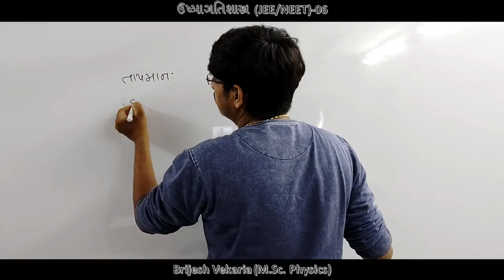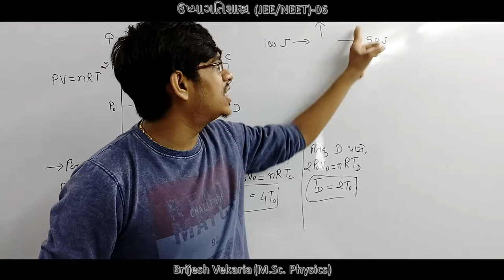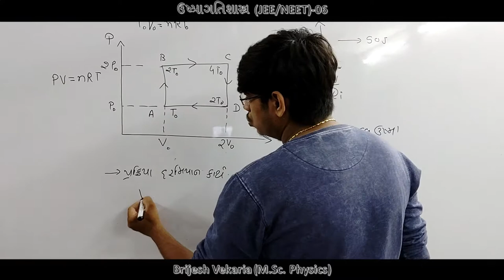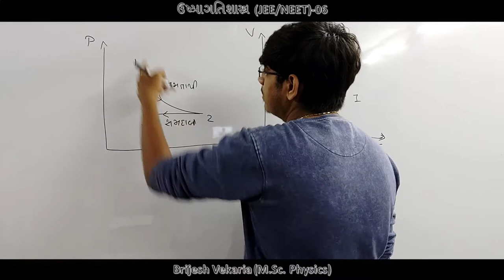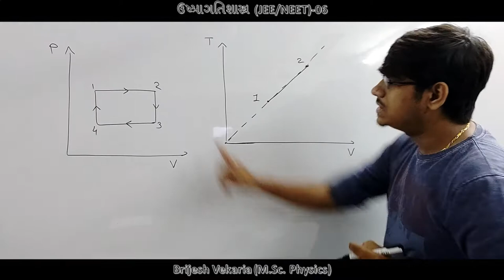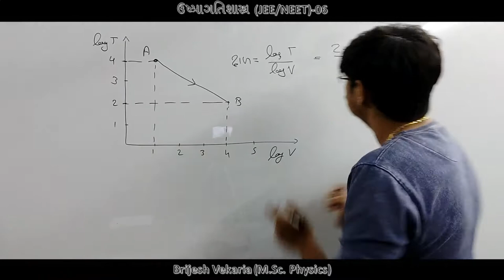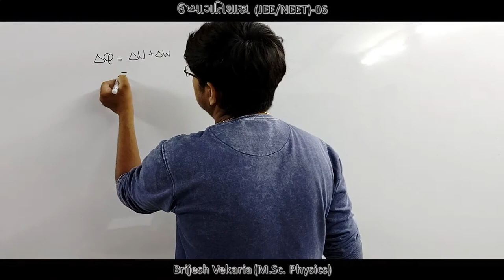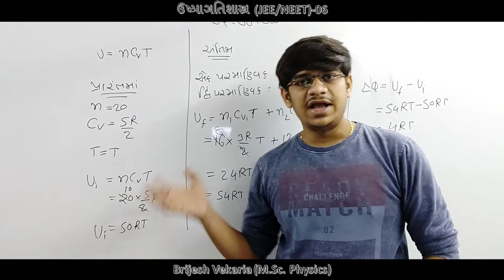Thermodynamics JEE NEET 06 Class 11 Physics